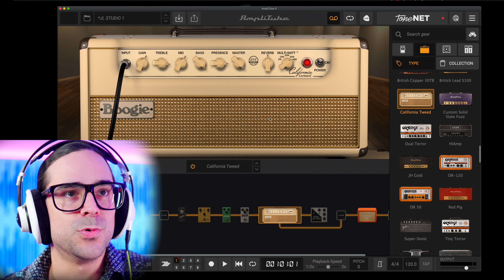THE BEST NOISELESS EVER? Fender ULTRA noiseless pickups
In this Video, we check one of the earliest fender pickup designs for a real NOISELESS pickup, that actually sounded like a single coil pickup "The Vintage Noiseless" and compare it with the LATEST AND GREATEST "The ULTRA Noiseless" I do a couple simple and less than scientific tests to check the differences and sort of figure out if, FENDER REALLY MADE THE BEST NOISELESS PICKUP EVER?

I hope your day keeps getting better and better! 💜

For Mixing and Mastering HMU!!

My Guitars!🎸

⭐️My No.1 Fender American Ultra. 🌬Artic White

☄️Charvel Style 2 “Super Tele”🪐

🌊Fender American Professional 2 Stratocaster🏄🏻‍♂️

🦾My Tele, although limited edition, its pretty much this👁

🔋Just add this PUPS!!!🐶

🤖My Guitar Racks 😸

👻Nitro SAFE  Stands 🥽

💥My Fav AC🫧

🚀My 5-String Carvel J Bass🔥

🎹My Jupiter X Synthesizer💥

🎹My OB-6👾

My Video Recording Rig 🎥

💎My A cam 🎥 Sony A6400

💎My B cam 🎥 Sony ZV-E10

🧨Computer shot Mic 🎙 AKG C214

👾Main Shot Mic 🎙

MY AUDIO RIG

A RIG

🎮Pro Tools Ultimate - HDX 1 🍒

🍎the New Mac Mini (in my WishList)🍜